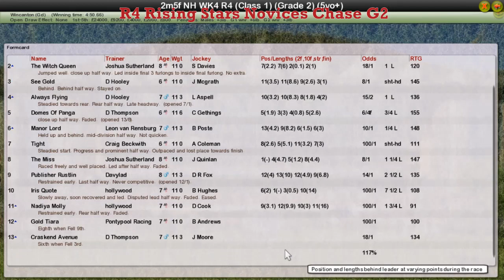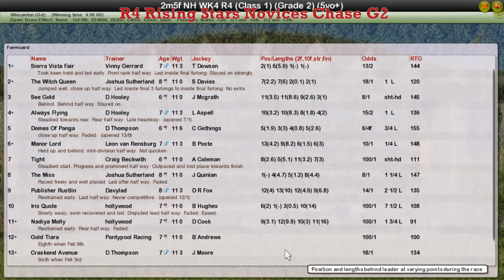NH WK4 R4 Rising Stars Novices Chase G2